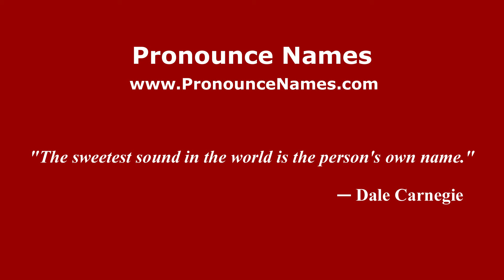How to pronounce Kasihan (Indonesia/Indonesian) - PronounceNames.com